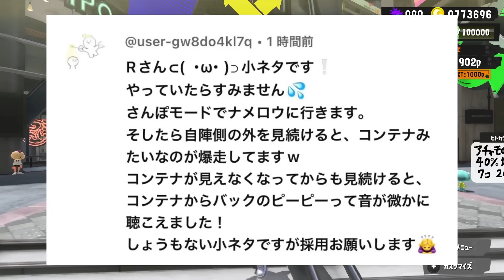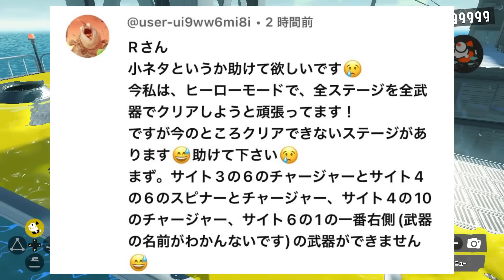シオカラーズがあるコトをすると、なかよし隠しゼリフを言う！？ってもう1人…！？【スプラトゥーン3】 スプラ小ネタ